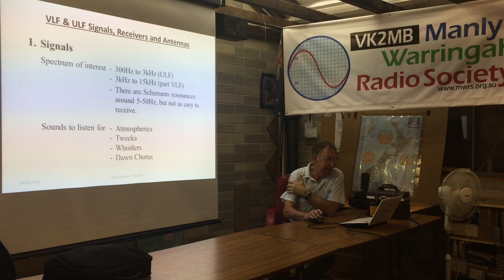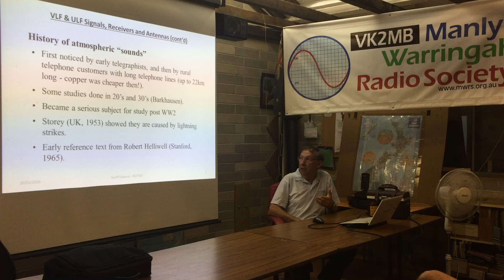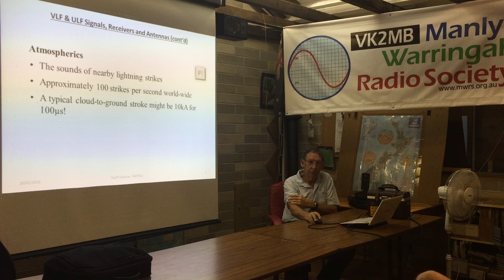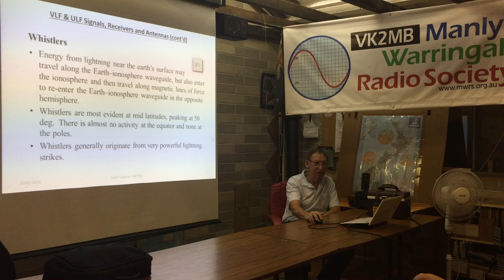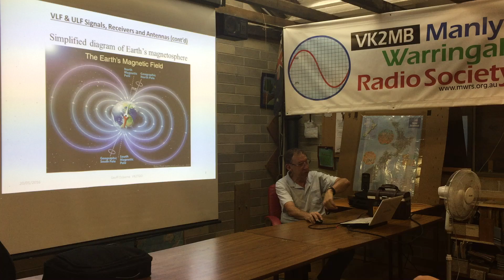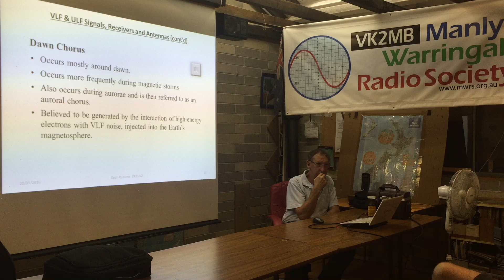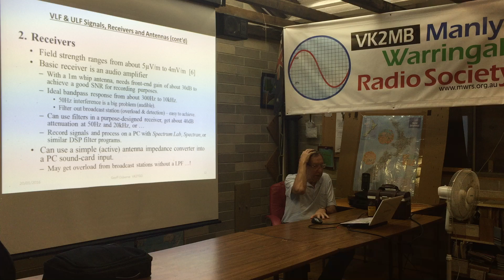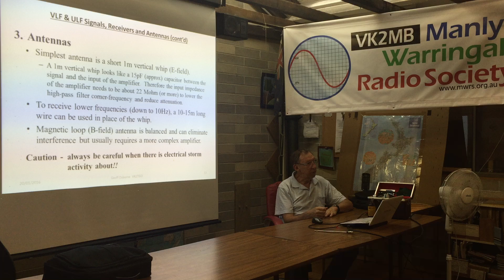VLF signals, receivers and antennas - Geoff Osborne VK2TGO - Manly-Warringah Radio Society lecture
In this January 2016 lecture, Geoff VK2TGO tells us about the VLF band (frequencies below 22kHz, basically the audio band except in RF!).

(Unfortunately the recording cut off after 18 minutes but it is an interesting subject worth sharing.)